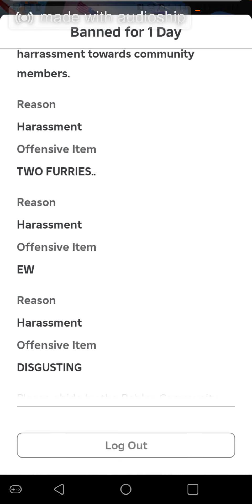I hate old people on roblox .. Get a job